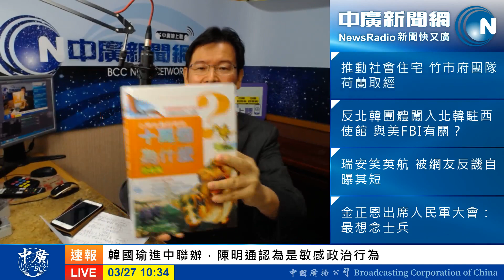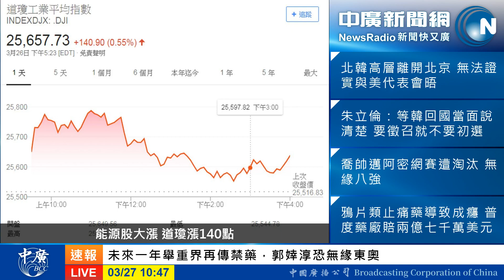20190327【中廣論壇│江岷欽】拼經濟韓流完勝，綠圍攻光明頂！武林新萌主韓冰 透視台灣少子化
週一到週五 上午10點07分:中廣新聞網「中廣論壇」時事開講
訂閱【中廣新聞網】YouTube頻道：